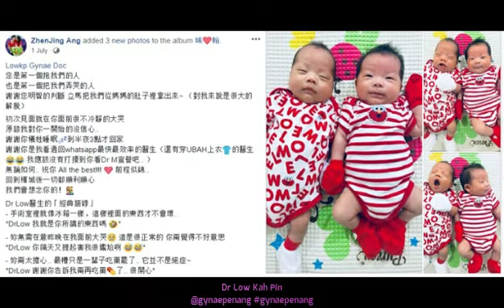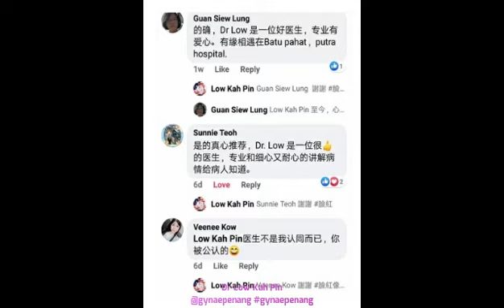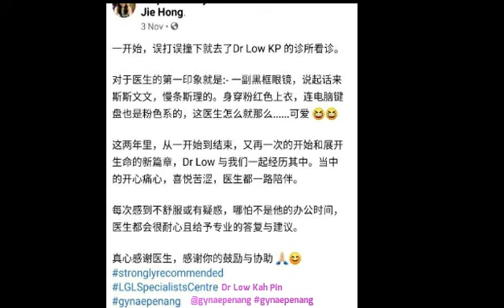Gynae Penang: Motivation for My Passion!